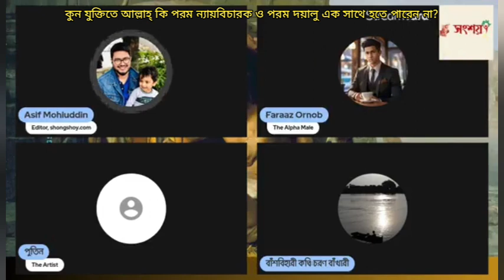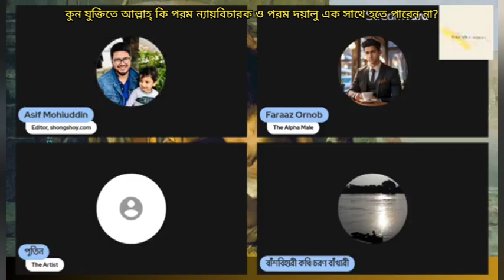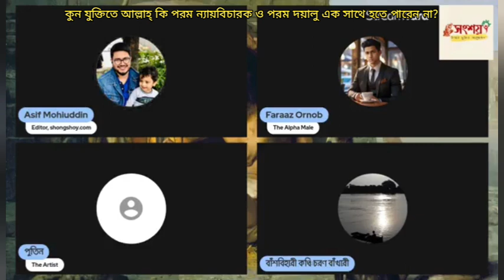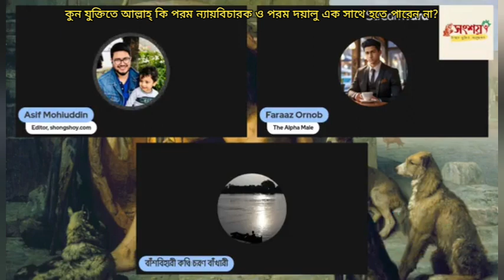আল্লাহ্ কি ন্যায়বিচারক ও পরম দয়ালু এক সাথে হতে পারে না, নাস্তিকদের এই দাবির পিছনে যুক্তি কি?